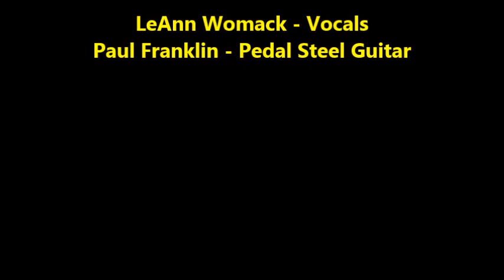LeAnn Womack Paul Franklin National Anthem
LeAnn Womack, accompanied by Paul Franklin on the Pedal Steel Guitar, singing the National Anthem at The Philadelphia Eagles vs Dallas Cowboys game on Thanksgiving day, 2014.